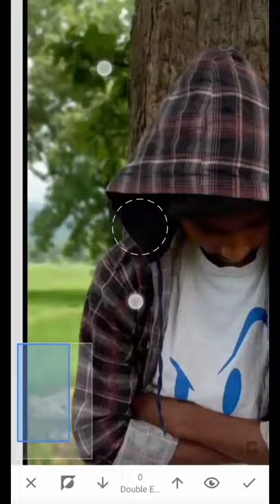😎😎Picsart Hide Face Hacker🔥🔥 Photo Editing 💯💯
Hello,

@AKEIDTZ ❤️❤️PHOTOGRAPHY❤️
        Ashok Kumar Mahanta eadting blur background hd 💯photo eadting background change photo editing hd pic background colour change 📸📸📸📸📸📸📸📸📸

@ak_Adtiz Slow Speed Video♥️♥️ Editing Whatsapp🌹 Trending Video @ak Adtiz Photography
Photo. 📸. Editing

New Creative Video Editing 😍😍Trending ❤️Whatsapp Status Video 💗 photo editing 📸📸

Picsart South Movie Style Photo Editing 🔥 🔥 🔥 ll Sneepseed Photo Editing Video 📹

Moody Sky Green Photo ❤️ Editing 🔥 Lightroom And Snapseed Photo Editing Video

Snapseed Hd Blur Photo Editing🔥🔥Snapseed Photo Editing Kase Kare Snapseed Background Blur Kase kare

Black 🖤 Blue Moddy Photo 📸 Editing Eesy Steep By Steep Lightroom Photo 📸 Editing By Ashok 💗
Sketchbook Eesy Steep Face 🔥🔥 Somoth & 😎 Lightroom Hd♥️♥️ Background Photo 📸 Editing.

Lightrom Background Colour Change Photo 📸 Editing Black 🖤And Blue Colour Background Photo 📸 Editing
Please❤️❤️ agar video pasand😘 aae to like 😙😙subscribers and share jaror🔥 karna❤️❤️❤️❤️.

Water Fall Photo Editing 📹 Moddy Black 🖤Background Hd ♥️ Photo Editing.

🖕 Black Blue 😊Background Hd Photo Editing 🔥( Lightroom) And (Snapseed) .

😊I, hope you like this video if you want to see for Mor video like this then subscriber to the channel and like this video sher more.